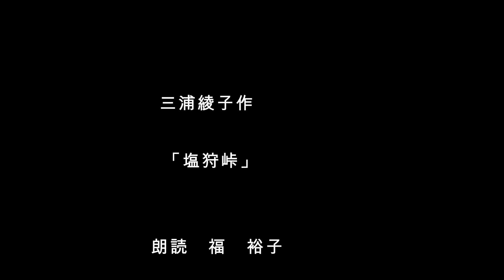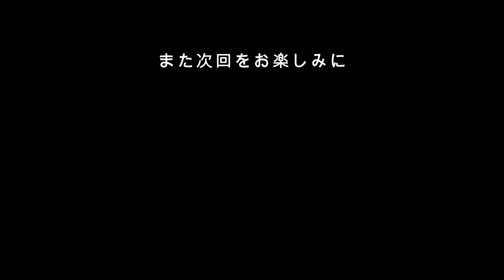朗読のひととき 三浦綾子作「塩狩峠」 朗読 福裕子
朗読